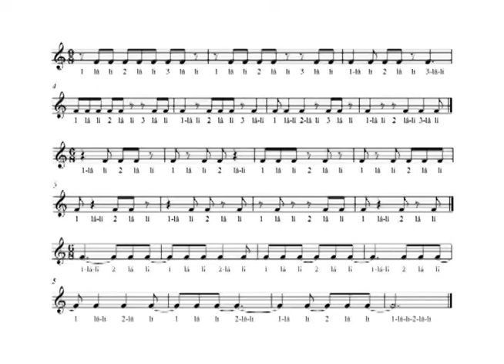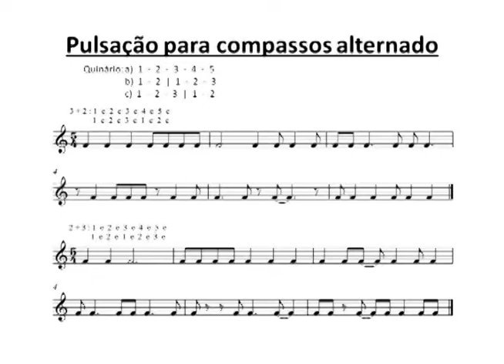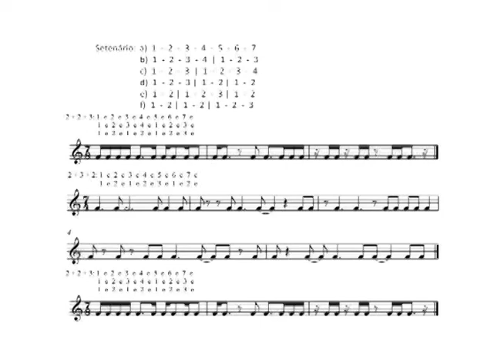Exercícios Compassos Alternados- Teoria Musical-CursosEDON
A teoria musical é o alicerce para a evolução do músico e entendimento de outras disciplinas dentro da música como: Harmonia, Contraponto, Ritmo, Solfejo, Composição, Arranjo, Improvisação e outras.

- Você possui dificuldades em ler e interpretar partituras?
-Possui dificuldades em, Ritmos, Percepção Musical e Harmonia Funcional?
- Busca um Dicionário de Acordes e Escalas para aprender um assunto?
- Possui dificuldade em leitura rítmica e solfejos?
- Gostaria de saber identificar todas as notas musicais no seu instrumento com facilidade?
- Gostaria de transcrever em partituras as canções, solos e melodias de suas composições próprias?

Percebe-se que os alunos possuem dificuldades nos conteúdos citados anteriormente devido ausência de conceitos contidos da teoria musical. É através dela que o aluno desenvolve a leitura, escrita e interpretação de partituras e formaliza os conceitos teóricos no instrumento.

Pensando nisso, a Edon produziu o primeiro material de Teoria Musical  no Brasil, único e exclusivo, de modo a facilitar o entendimento do aluno nessa disciplina.

"A Edon leva a escola de música na sua casa em alta qualidade e com a melhor didática de ensino."

O Curso destina-se aos alunos ou músicos de todos os instrumentos musicais nos níveis iniciante, intermediário e avançado, os quais vivenciarão na prática a importância da leitura musical, desenvolvendo sua percepção rítmica, melódica e harmônica.

Ligaduras, Ponto de aumento e diminuição e Métrica são alguns dos assuntos abordados nesse volume inédito e exclusivo. É através das ligaduras que o aluno compreende a ligação dos tempos das notas facilitando a leitura e escrita das mesmas no pentagrama.

Outro assunto importante abordado da aula trata-se da métrica, é através dela que o aluno compreenderá os ritmos e o desenvolvimento de uma boa leitura de partituras. Na aula para facilitar o aprendizado do aluno, exemplificamos com o metrônomo a pulsação dos tempos através de uma didática simples e inovadora.